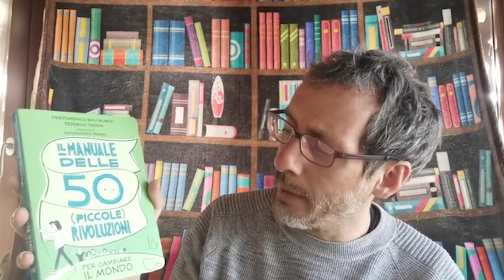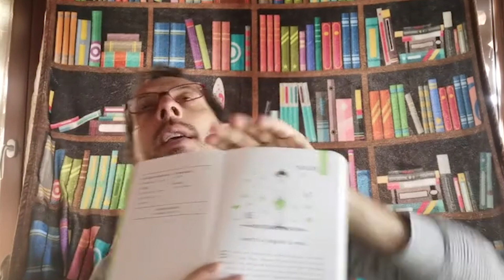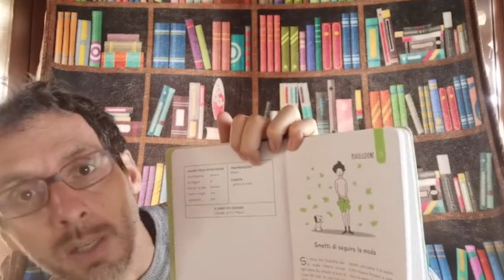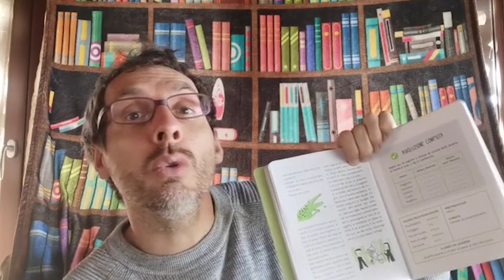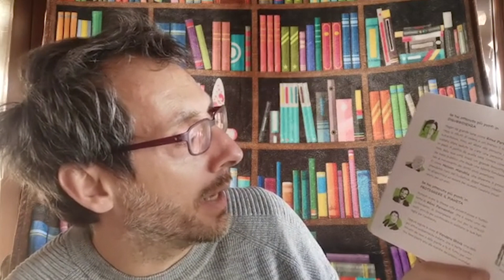Adotta uno scrittore (a distanza) - Federico Taddia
Dall’utilizzo delle borracce al pronto soccorso informatico per i nonni, fino a provare a fare una ricerca senza usare Wikipedia. Sono tante le azioni che si possono fare per cambiare il mondo, fare in modo che diventi un posto migliore. Federico Taddia racconta le sue piccole rivoluzioni e il suo lavoro di scrittore. Per Taddia scrivere non significa solamente inventare delle storie, ma cercare nel mondo storie vere e provare a raccontarle nei suoi libri, perché «attraverso queste 21 lettere possiamo veramente fare un sacco di cose».

Federico Taddia è stato dall’Istituto Comprensivo Galileo Galilei - plesso Antonio Vivaldi di Alessandria.